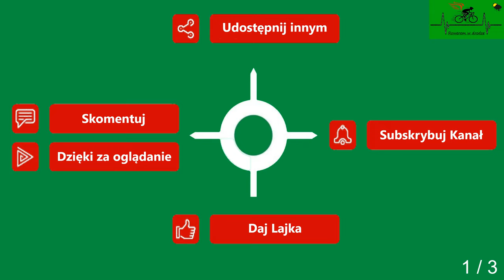Rewal Karnice cz. 1 droga powiatowa wiosna